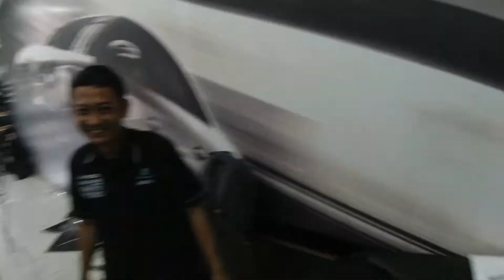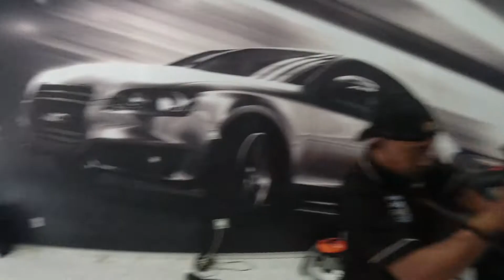HONDA CRV 2013 PASANG KACA FILM SOLAR GARD BLACK PHANTOM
videonya lama,klik aja menit-menit yang di bawah
1  00:00 pembukaan
2  01:13 bonkgar door trim pintu
3  05:58 bersikan lem pintu
4  22:43 pasang kaca film pintu
5  38:26 pasang kaca belakang
6 44:14 pasang kaca kecil
7 53:28 hasilnya
trimkasih